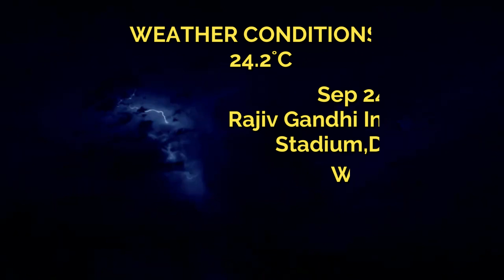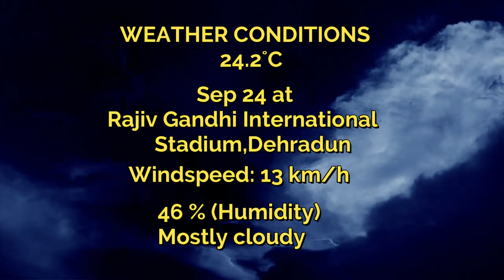Sri Lanka Legends vs New Zealand legends| Match no.16th 2022|Today Match Winner